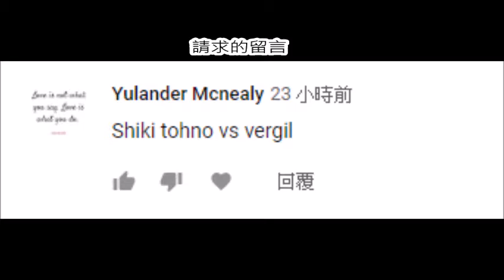mugen - Shiki tohno vs vergil